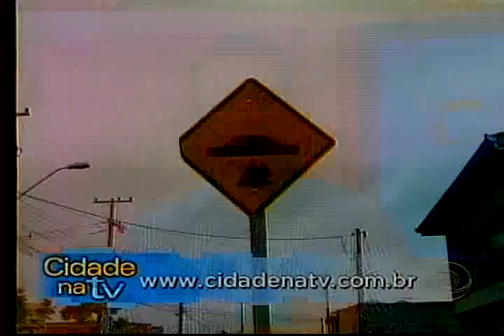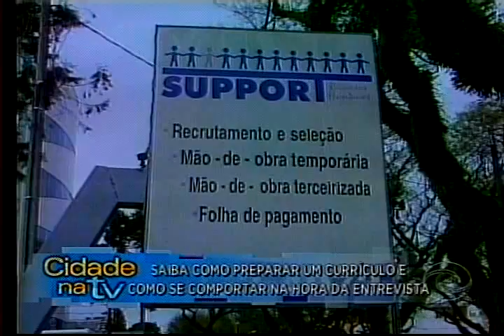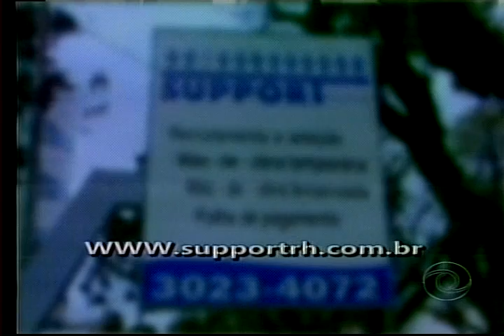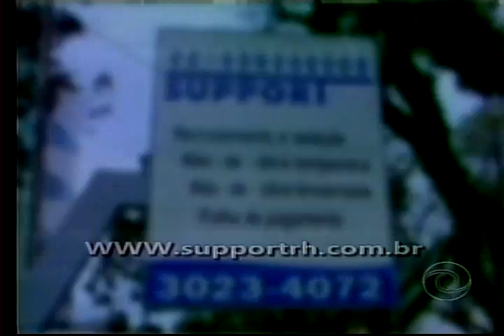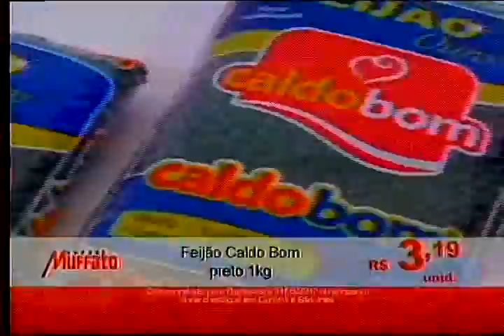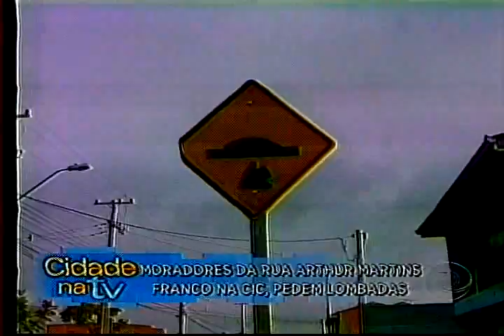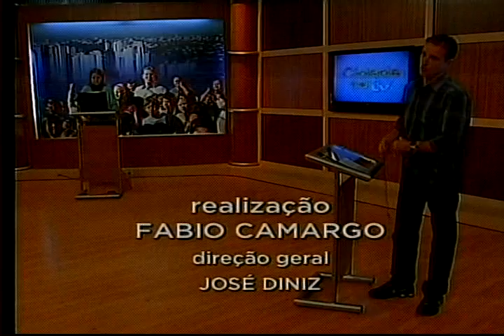Programa CIDADE NA TV - Rede CNT - 31-05-2012